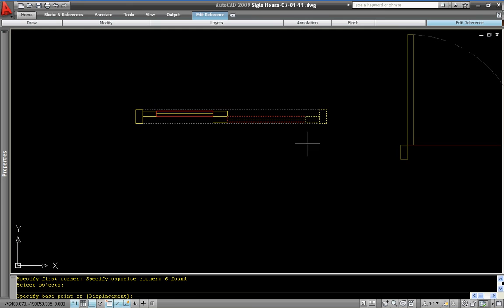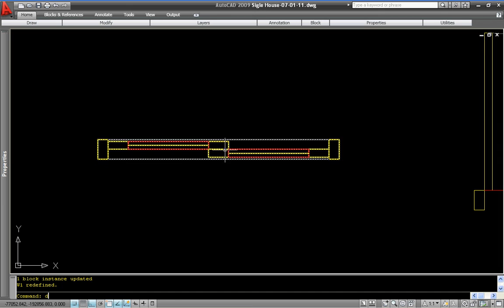08 RefEdit II